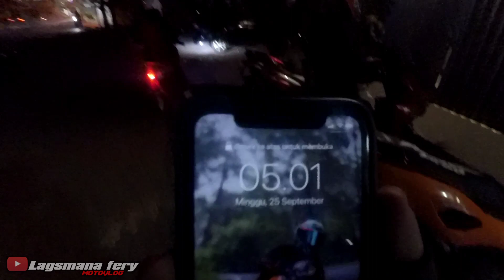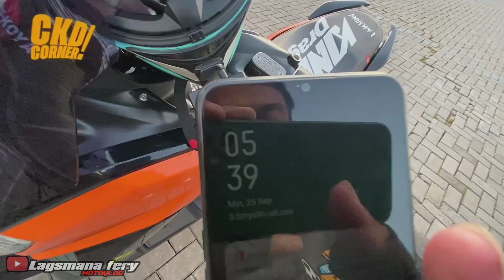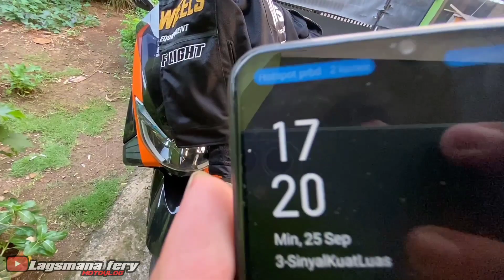LAGI-LAGI SUNMORI LEMBANG REST AREA 72 | PETCAH POLLL❗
Tak di sangka kali ini aku bisa sunmori lagi ke lembang Rest Area72 maszehh, kurang lebih 6jam perjalanan dari Jakarta lewat puncak bogor yang dinginnya ngepoll:v